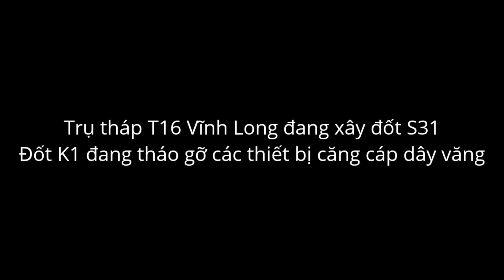Trụ tháp T16 Cầu Mỹ Thuận 2 đang xây đốt S31, đốt K1 đang tháo gỡ các thiết bị căng kéo cáp dây văng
Cảm ơn mọi người đã theo dõi ủng hộ kênh của Ku Đất TV nhé !